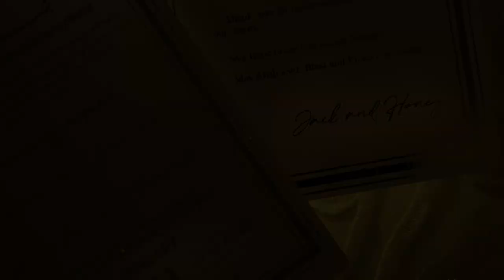Jack & Honey SDE Photo